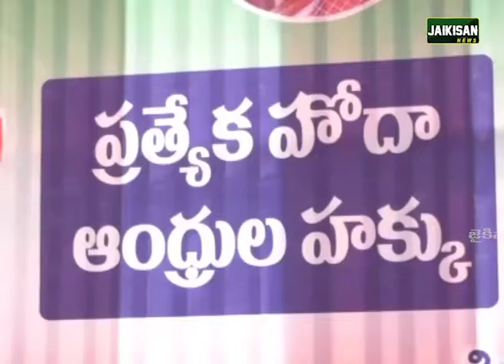News Bulletin | 7pm | 06 Apr 2018 | JaiKisan News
కేంద్రం అన్యాయంపై పోరాటం ఉదృతం చేశాం. సైకిల్ యాత్రలో చంద్రబాబు ఆగ్రహం
పవన్ పాదయాత్రకు భారీగా జనం. హోదాపై వెనక్కి తగ్గేదే లేదన్న జనసేన అధినేత
శేషాచల అడవుల్లో మొదలైన అలజడి. స్మగర్ల కోసం పోలీసుల వేట ముమ్మరం